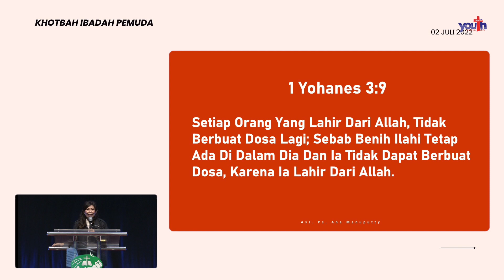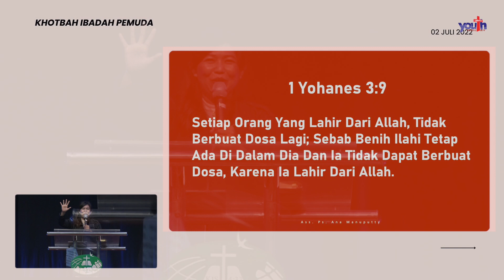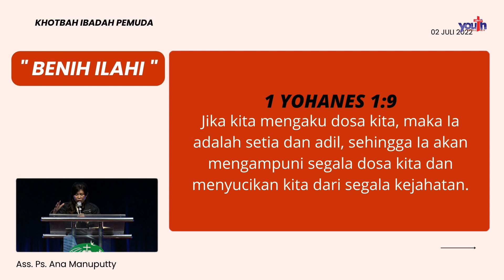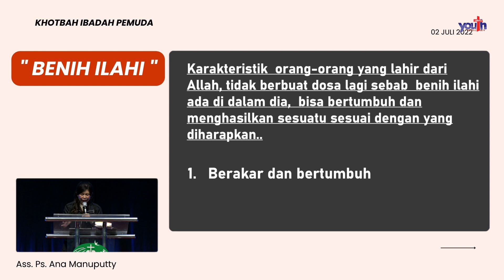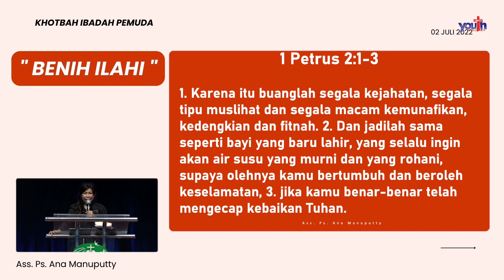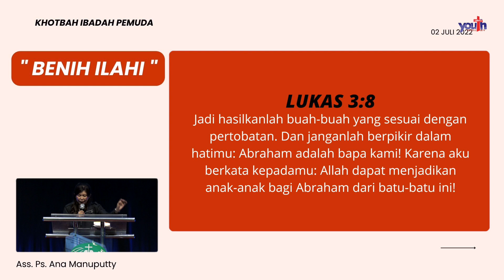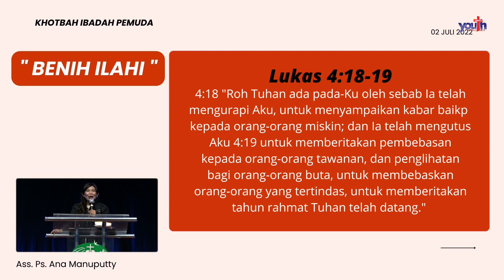"BENIH ILAHI" by Ass. Ps. Ana Manuputty